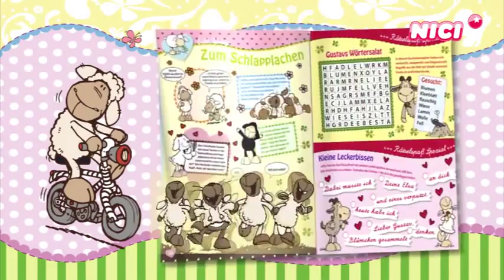German Nici PEZ Commercial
German Nici's Best Friends PEZ Commercial